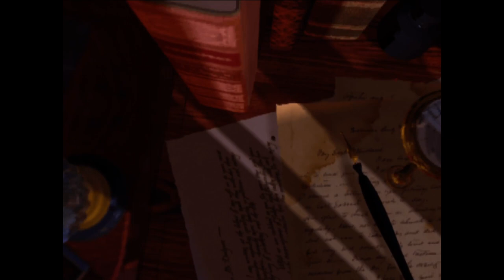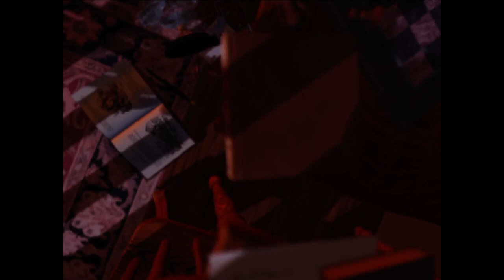American McGee's Alice PART 1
From my Highlight TWITCH video, all gameplay will be upload on YouTube for entertainment.